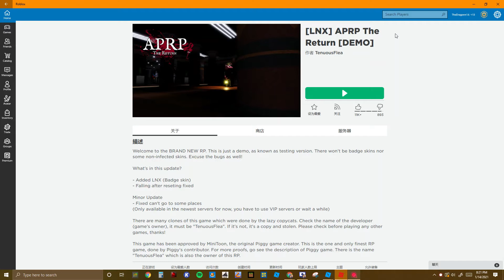how to get all skins in piggy rolplay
so there are
 jumpscares at the end